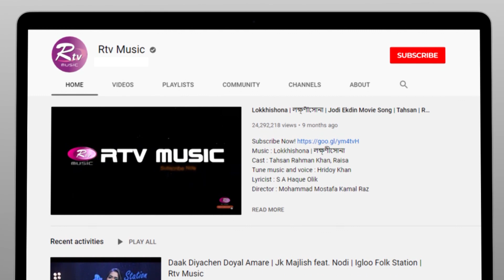Jokhon Thambe Kolahal | যখন থামবে কোলাহল | Swarga Touhid | R Studio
Song: Jokhon Thambe Kolahal | যখন থামবে কোলাহল
Music Composer: Masud Karim
Lyricist: Subol Das

Singer: Swarga Touhid